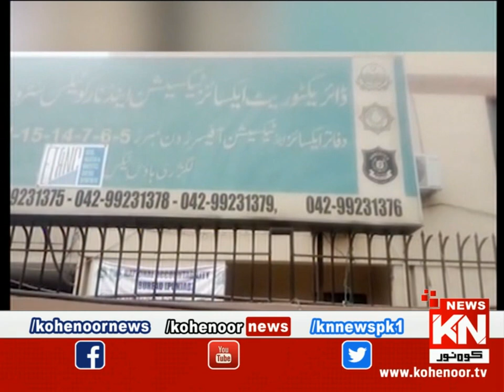Pura Sach Dr Nabiha Ali Khan Ke Saath | Part 02 | 13 April 2023 | Kohenoor News Pakistan